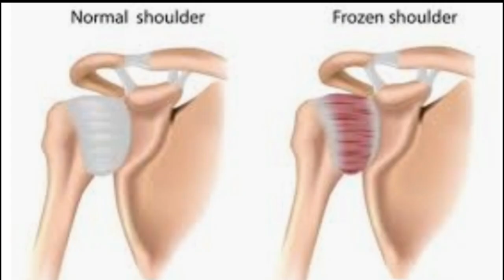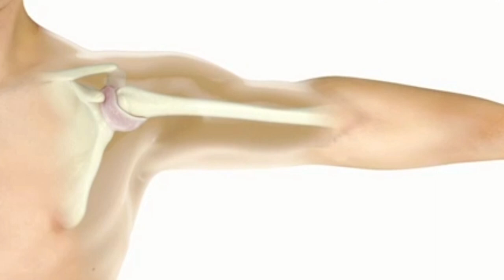유착성 관절 낭염(50견). 어깨회전근개파열 운동법. 어깨통증 있으신분들 보세요. Frozen shoulder exercises.